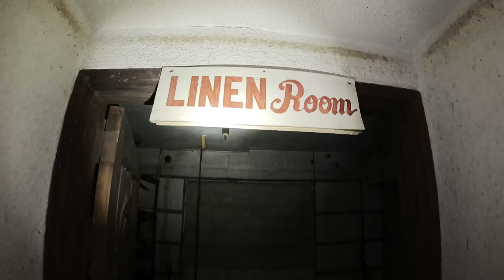EXPLORING MOST HAUNTED RESORT IN LA UNION | CRESTA DELMAR